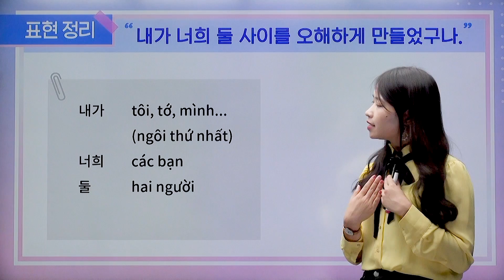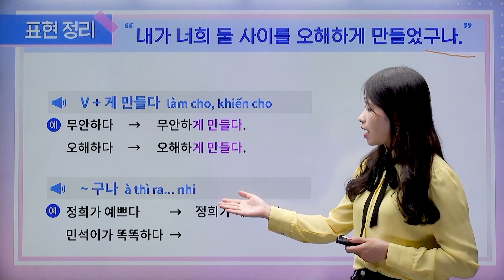[K-DRAMA KOREAN] - #29 내가 너희 둘 사이를 오해하게 만들었구나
[K-DRAMA KOREAN]
인기 웹 드라마로 배우는 한국어,
2019년 11월 ECK교육 온라인 강의로 만나보세요